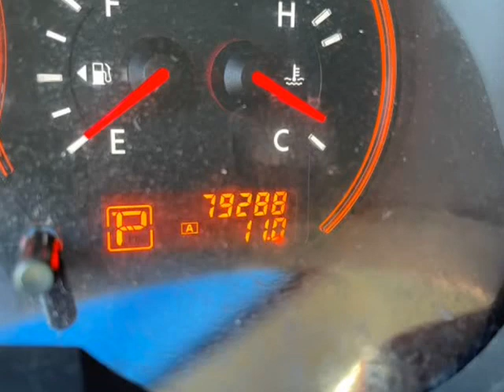2009 Nissan Altima 4dr Sdn I4 CVT 2.5 SL (FORT LAUDERDALE , Florida)